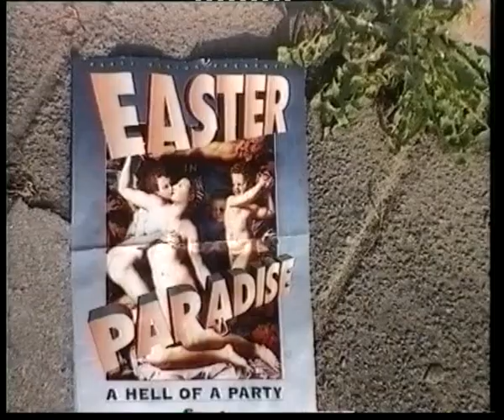Happy pasen Ruud Grondel Hemmes of D66, April 23, 2000